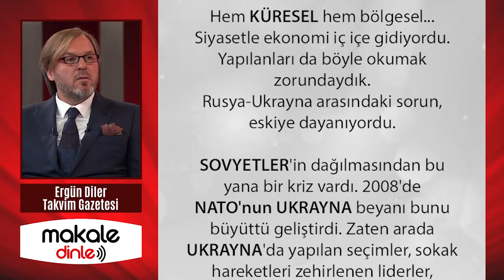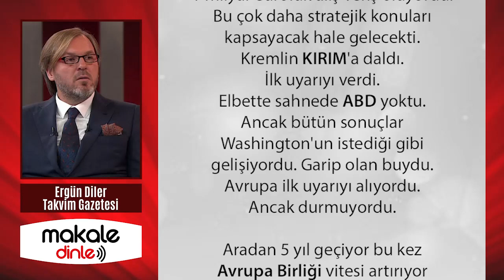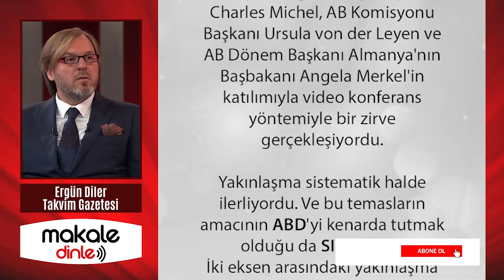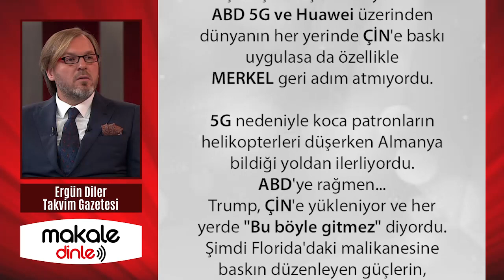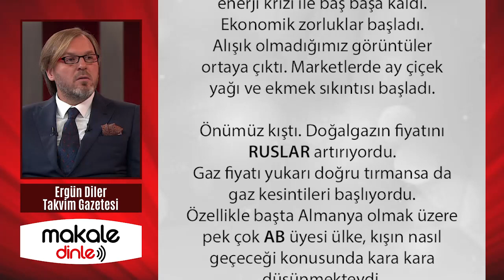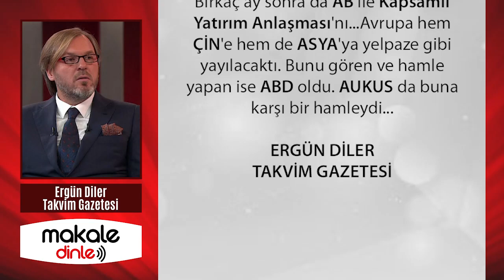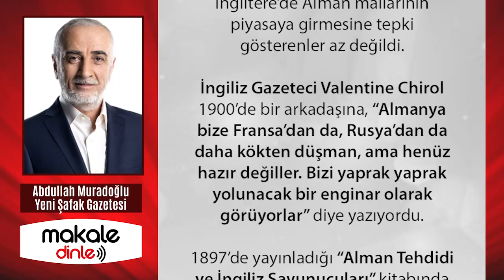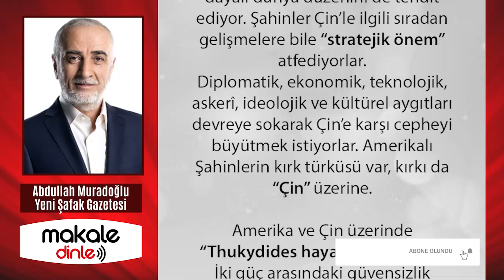ERDOĞAN OPERASYONUN KRALINI ÇEKİYOR! SÖZÜN BİTTİĞİ YERDE FİŞİ ÇEKECEK!.. ERGÜN DİLER - MAKALE DİNLE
BAŞKAN Erdoğan çok önemli bir ziyaret için UKRAYNA'ya gitti. Zelensky ile bir araya geldi. Ziyaretten beklenen sonuç alınabilirse, KÜRESEL dengenin değişeceği SIR değildir. Erdoğan'ın hamlesi en çok ABD-AB ve ÇİN'de yakından izlenecektir... Açalım biraz... Hem savaşı hem rekabeti hem çıkarları anlayalım...